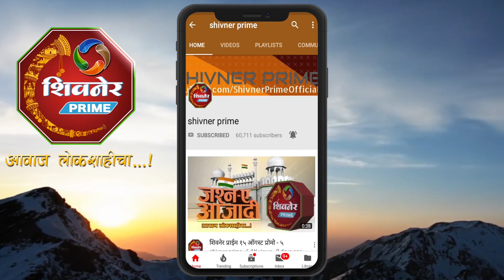नाटक बघा , नाटक दाखवा आणि नाटक जगवा हा अनोखा प्रयोग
ओतूर येथील कोळमाथा येथे असणाऱ्या नंदलाल लॉन्स मंगल कार्यालयात श्री व सौ सावंत दापंत्य व चैतन्य ग्रुप ओतूरचे श्री .विनायक तांबे यांच्या वतीने ग्रामीण भागा करिता नाटक बघा , नाटक दाखवा आणि नाटक जगवा हा अनोखा प्रयोग चालू केला आहे.